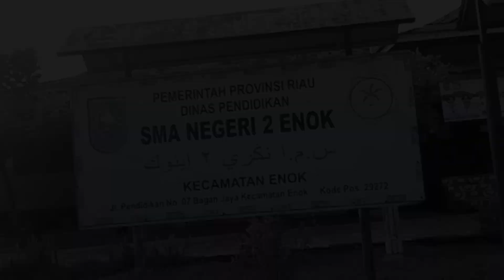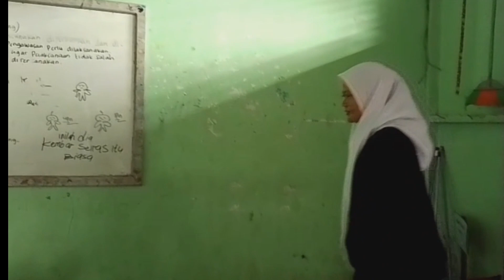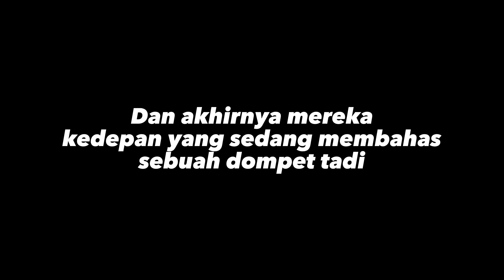Kejujuran Seorang Siswa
Drama Hardiknas X IPS 2